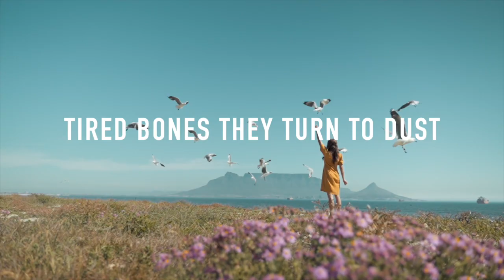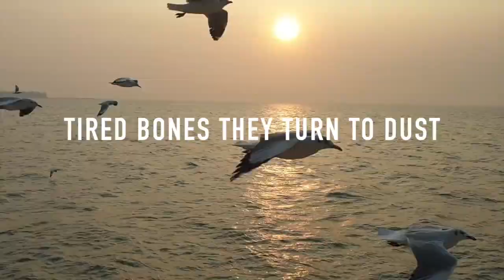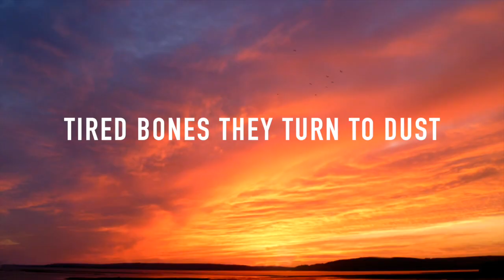Your Ancestors Knew Death - Endless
Your Ancestors Knew Death is:
Gina Carducci Schneider - Vocals
Stefan Schneider - Vocals / Music